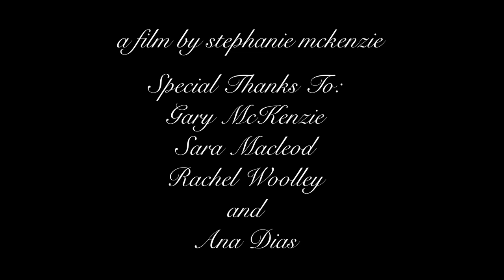CREAK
Dir/DP- Stephanie McKenzie
Grip- Ana Dias
SFX- Reese Barrow
Man- Gary McKenzie
Woman- Sara MacLeod
Thing- Rachel Woolley